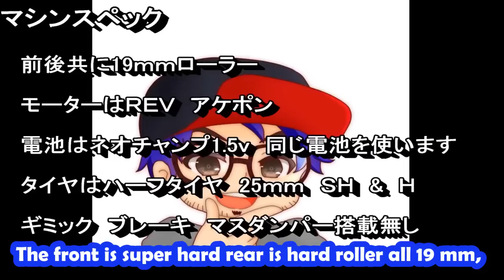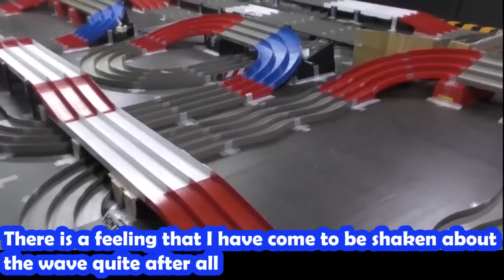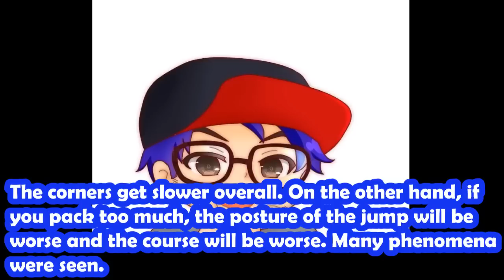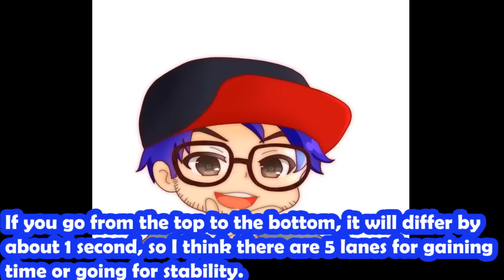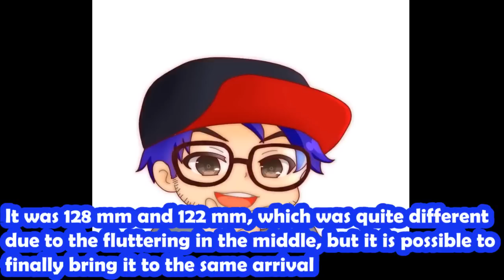I verified that the shorter the roller base, the faster it was! ! Mini 4WD Research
Game channel is here! !

We are updating a lot of variety videos daily! !

Twitter follow & contact from here ☆ 彡

【How to apply for present planning】

● Twitter follow & video retweet
● Channel registration

◆ Mini 4WD research videos (such as verification) ◆

● The impact of the shaft is more than tires! ? I tried to study the shaft system! !

■ Mini 4WD related goods used by Shirokko ■

★ processing of flexible

● H & H tabletop ball board mini HDP10B

● AMYAMY micro ・ cross table mini hetero Ben (6300 SIZE) [we do custom]

● Nachi (NACHI) Hexagon Shaft Stainless Steel Drill 5.5 mm (Metal / Metalworking)

● Proxon (PROXXON) End mill 3 mm 1 [Flute length 15 mm Shaft diameter 3.0 mm] No. 27113

● Dremel (Dremel) pen type mini router FINO (Fino)

★ charger & other currently in use

● Zanflare C4 fast battery charger

● Hitech AA / AAA charger X4 Advanced II 44242

● Eagle model Straight battery holder (AA 2 cells) Part number 2505U-2AA

★ Main dedicated tools used

● Potential Racing Tire Setter HG (Integrated) Black x Orange

● ◆ Potential Racing ◆ bearing changer vr2 black / orange

● ◆ Potential Racing ◆ Multi Plate Right Angle (Right Angle) Holder

● ◆ Potential Racing ◆ TONE mini- motorsports ratchet set

● Shaft slimmer for MS flexible (Gorigorikon) (Tamiya Blue)

★ Recommendation of Mini 4WD Pit BOX

● Parts for Kyosho pit box radio control 80461

● Zuka Sports Obsidian (ZUCA SPORTS Obsidian) (Red)

[Mini 4WD] This is a loss if you don't see it! ! S2 advice from super top racer!

[Mini 4WD] Easy! But fast! Gachi machine that can be made even for beginners MA chassis drive & gear fixed part

 [Mini 4WD] Let's make together the latest chassis Make a Gachi machine with FM-A Part 2 Gear